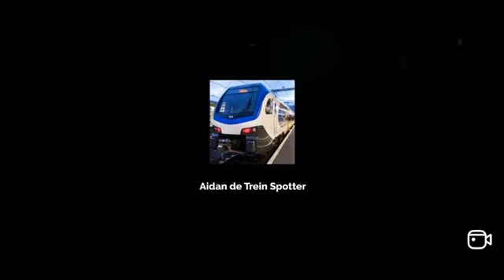Treinen op het Station ‘s-Hertogenbosch 2024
Met
Flirt VIRM SLT en ICM